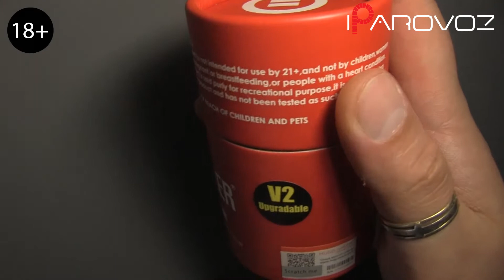Hugo RADER GT211 Обзор. 66 грамм мощи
66 грамм так не хватало на рынке легкого мода на две батарейки и вот он пришел, встречайте Hugo RADER GT211. Мод выполнен из высококачественного капрона, и все детали очень хорошо подогнаны,  в комплекте так же идет силиконовый чехол это уже просто на всякий пожарный. То есть Радер это такая неубивашка для экстремалов и рукожопов(в хорошем смысле этого слова). Стальной  коннектор перекачивал с модели Боксер вариант 2  и он вечный. Плата работает стабильно без перегрева от 0.08 Ом и тут даже мехмодники могут посмотреть в эту сторону. В общем если вы не фанат металла то смотрите, думаете, решайте.

Плюсы

Работа ниже 0.1 ом
Легкий
Комплектный чехол
Отличный коннектор